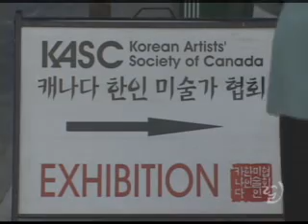ALLTV KOREAN AHN25MAY-카-한-미 3개국 연합전시회